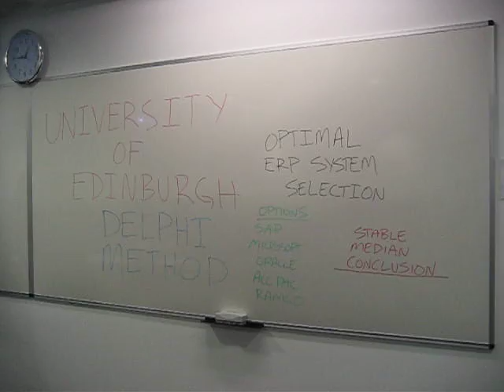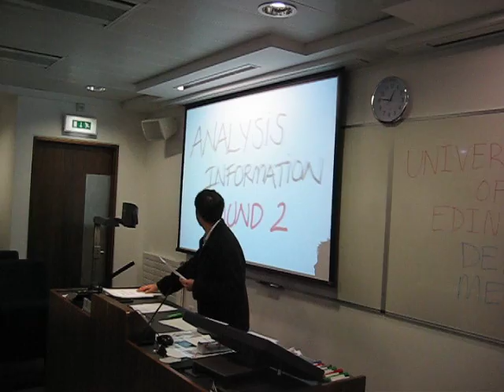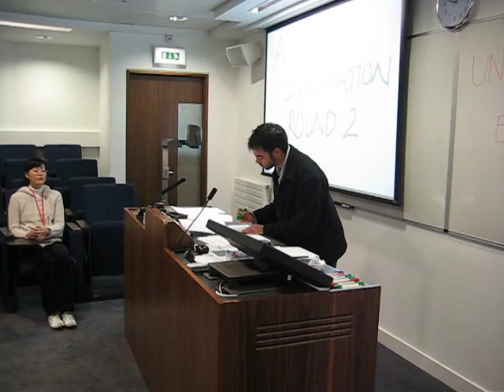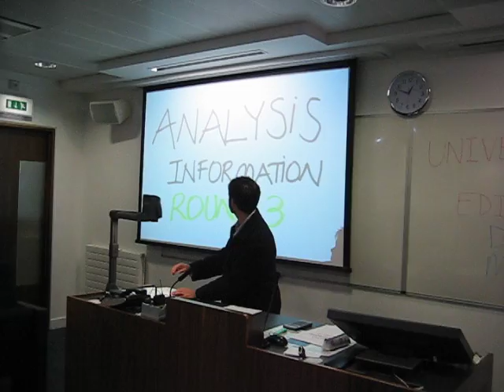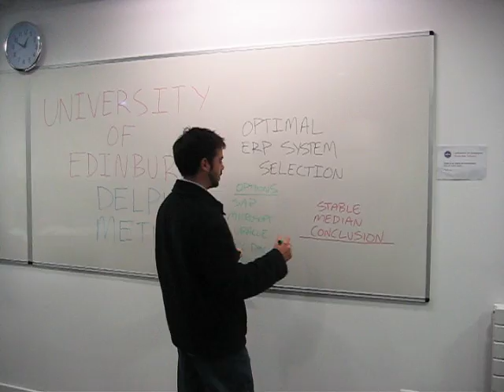Delphi Method Project - Group 8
MBA students at the University of Edinburgh demonstrate a typical Delphi Method format for an Operations Management class.  In this example, survey questions were handed out to a group of experts, and feedback was examined over a series of three rounds to establish a cohesive decision among the group.  Many Delphi Forecasting Methods use this same format.